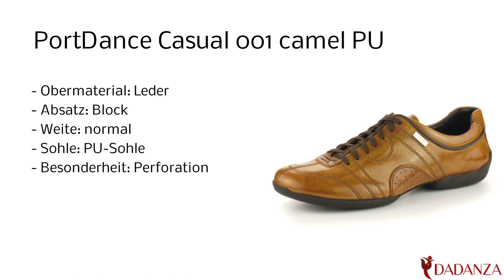PortDance Casual 001 camel PU - Herren Tanzschuhe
Diesen "PortDance Casual 001" Herren Tanzschuh in camel finden Sie